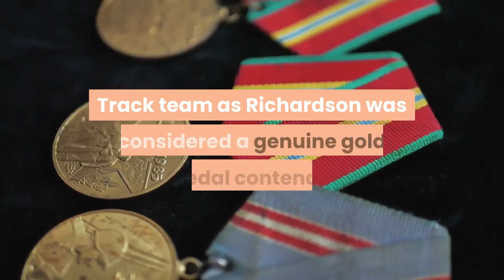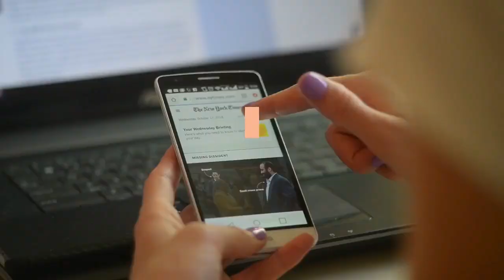Sprinter Sha’Carri Richardson Reportedly Tests Positive For Marijuana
American sprinter Sha’Carri Richardson who won the women’s 100-meter at the U. S. trials last month has tested positive for marijuana, according to Reuters and the New York Times, a result that would automatically disqualify the gold medal contender from taking part in next month’s Olympic Games in Tokyo. The 21-year-old’s reported suspension is a major blow to the U. S. Track team as Richardson was considered a genuine gold medal contender and was expected to be one of the breakout stars of the Tokyo games. An American woman has not won the 100-meter gold at the Olympics since Gail Devers’ victory in the Atlanta 1996 games. Richardson had put up a dominant show at Olympic qualifiers last month, blowing away her competition with a 10.64 seconds time in the semis and 10.86 seconds in the finals. Her semi-final performance put her just 0.01 seconds behind “the fastest woman alive,” and two-time Olympic gold medalist Jamaica’s Shelly-Ann Fraser-Pryce. The punishment for testing positive for marijuana can go up to a two-year-long suspension. The minimum suspension length is 30 days if an athlete can prove their marijuana use was unrelated to sports performance and they agree to take a substance abuse treatment program. If Richardson’s ban is backdated to the day she tested positive, she may be cleared to compete in the Women’s 4X100-meter relay competition if she is selected by the USATF. Regardless of her ban’s end date, Richardson will not be able to participate in the 100m sprint as her qualifying performance would have been wiped off the books. Sha’Carri Richardson, a Track Sensation, Tests Positive for Marijuana (New York Times)US sprinter Richardson tests positive for cannabis, could miss Olympics - sources (Reuters)